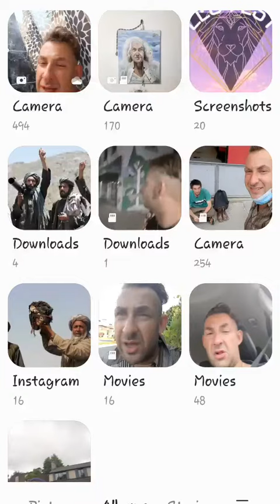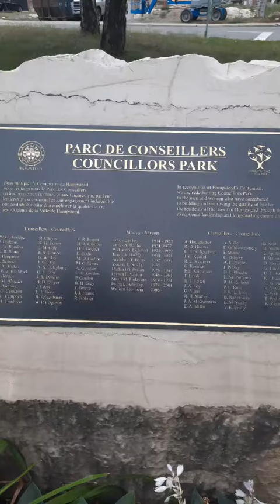Feathered Serpeant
Golden Phoenix